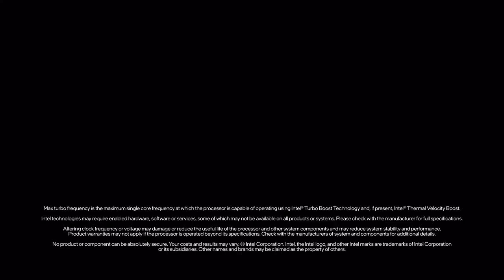Intel Core i7-11700K Desktop Processor 8 Cores up to 5.0 GHz Unlocked LGA1200 125W